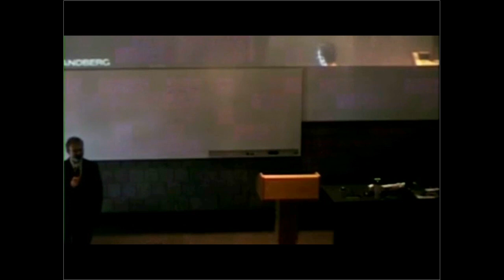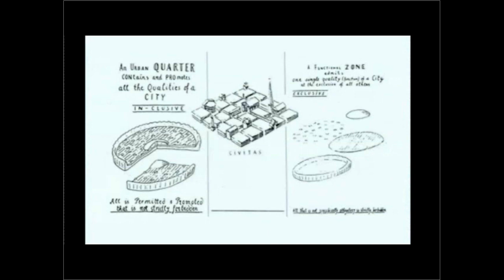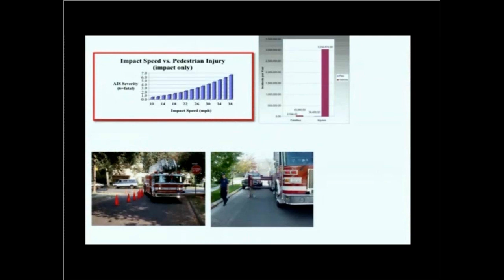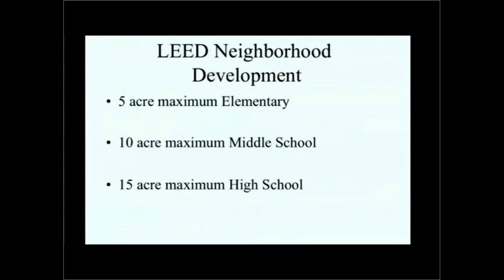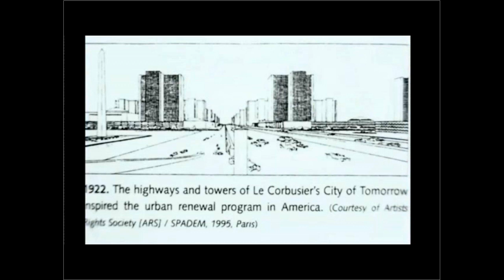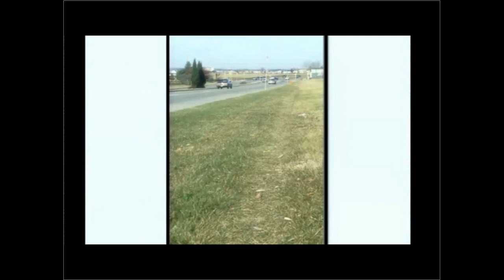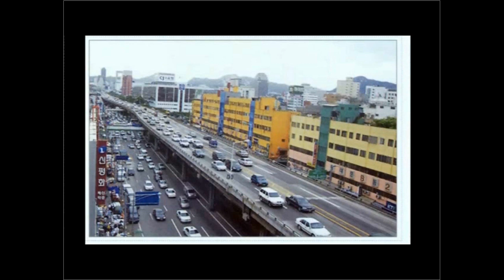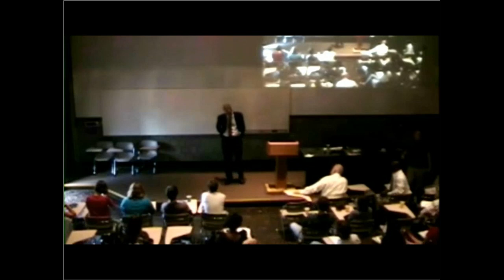John Norquist, "New urbanism", 2010-09-14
Introduction by Michael Burayidi.; Includes question and answer period.; Lecture presented by John Norquist, head of the Congress for the New Urbanism and former mayor of Milwaukee, Wisconsin, as part of the Guest Lecture Series at Ball State University's College of Architecture and Planning.